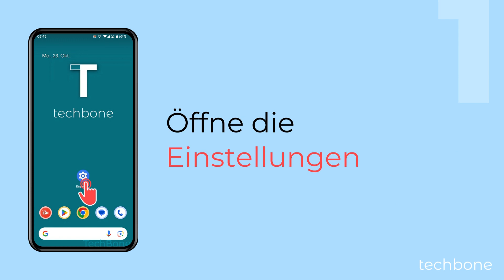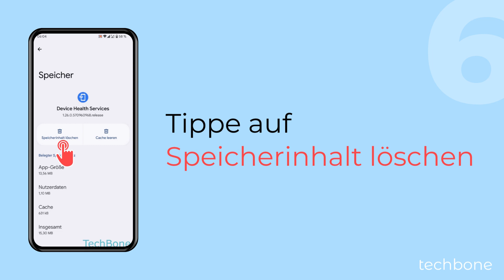Automatische Helligkeit zurücksetzen [Android 14]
Trotz maximal eingestellter Helligkeit ist der Bildschirm zu dunkel?
Dies kann an einem Fehler liegen, denn das Android-Handy merkt sich, wann die Display-Helligkeit geändert wird. Wie man die automatische Helligkeit zurücksetzen kann, zeigen wir in diesem Video.

0:00 Intro
0:05 Öffne die Einstellungen
0:15 Tippe auf Apps
0:25 Tippe auf Alle Apps ansehen
0:35 Tippe auf Device Health Services
0:45 Tippe auf Speicher und Cache
0:55 Tippe auf Speicherinhalt löschen
01:05 Tippe auf Automatische Helligkeit zurücksetzen
01:15 Tippe auf OK